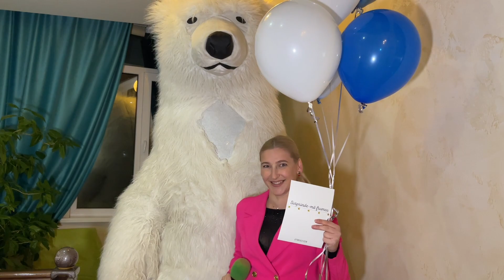O surpriză frumoasă la Cahul pentru Nicu